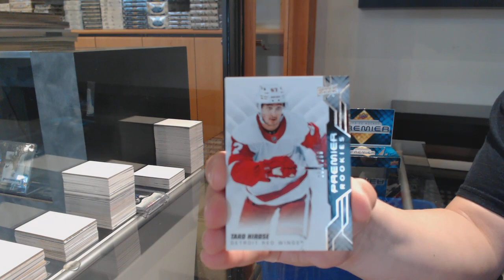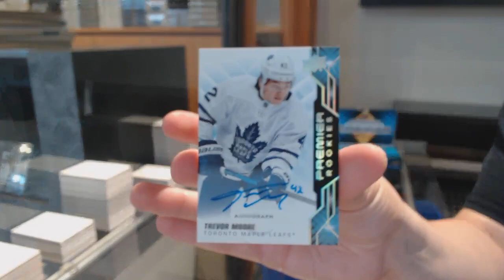CorWilly's 19-20 Upper Deck Premier Hockey Box Break